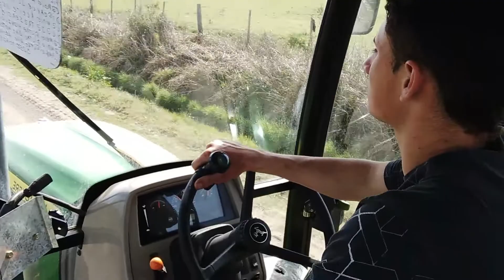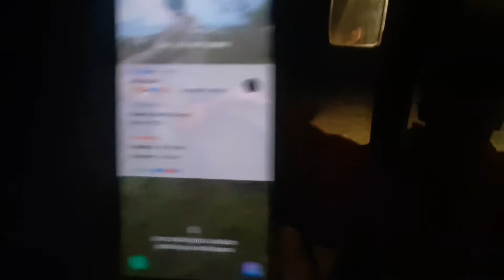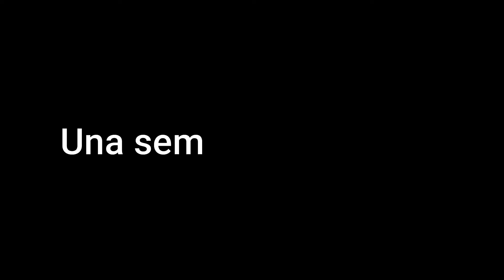🔰Jhon Deere 6110 D (Moviendo Tierra).🌿🇦🇷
Mantengamos la pasión fierrera!❤️✌️
Posdata: El video fue grabado hace 1 mes.
Ubicación: Ñanducita, Santa Fe, Argentina.